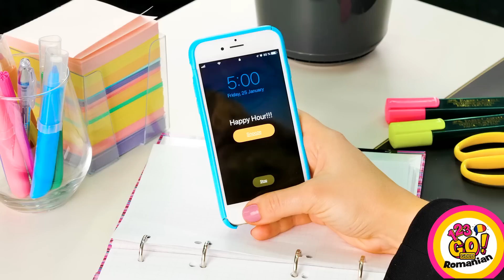TRUCURI DIY ȘI IDEI VESTIMENTARE ISTEȚE || SOLUȚII DE ULTIM MOMENT! Trucuri de modă – 123 GO! GOLD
Bună, frumoaso👑 E simplu să fii modernă și populară👧🎀🧚‍♀️ Trebuie doar să folosești niște trucuri și sfaturi de modă! Zâmbetul tău dulce e cel mai bun truc pentru a fi superbă😉 Sperăm să-ți placă🧁